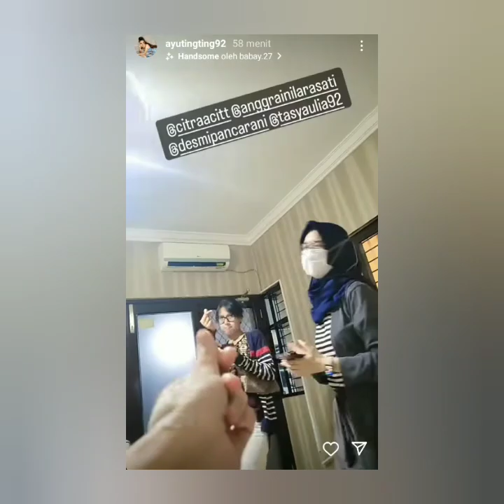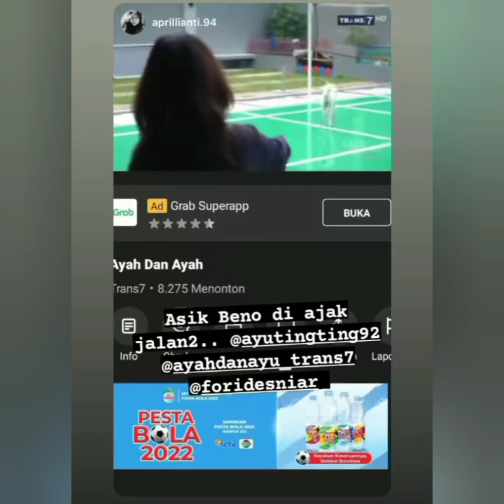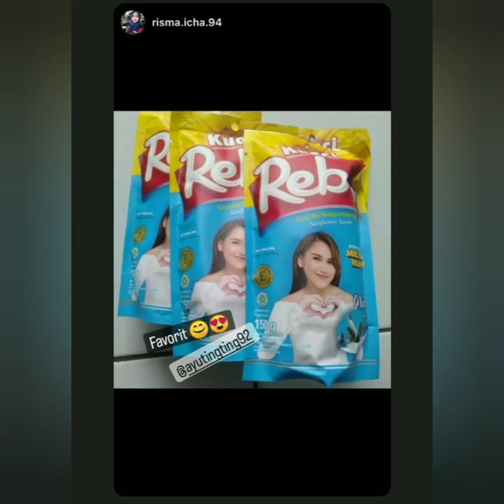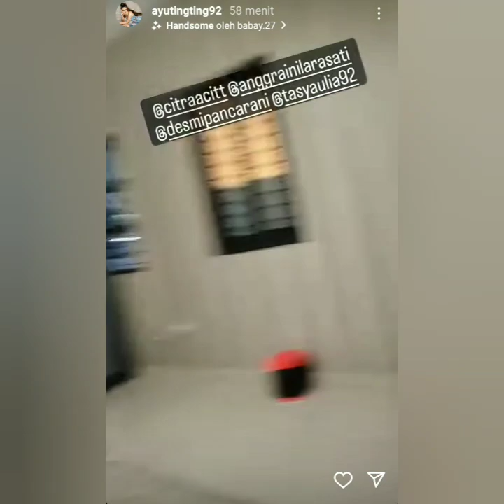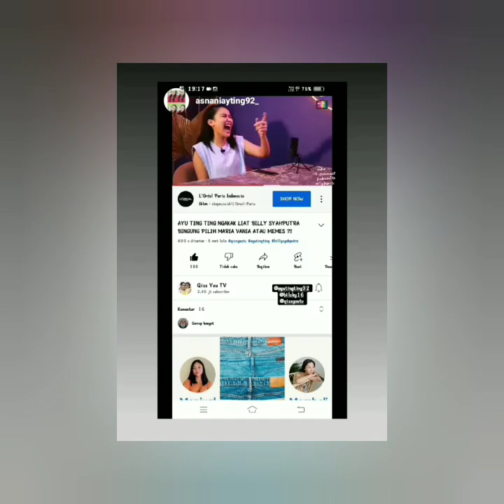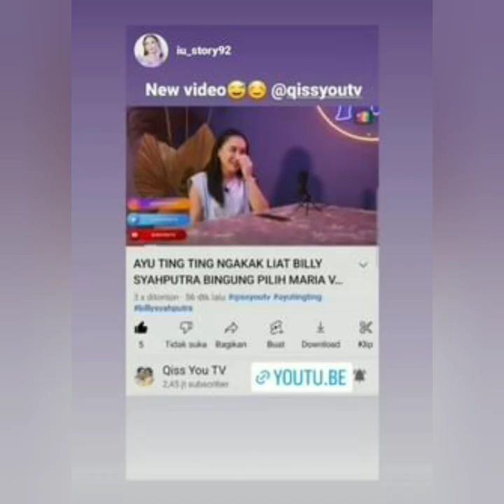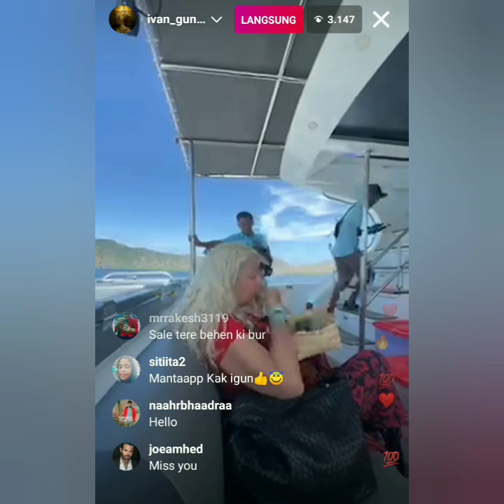KABAR TERBARU AYU TING-TING PASCA RUMAH SAKIT DAN SPESIAL LIVE IGS IVAN GUNAWAN DI LABUHAN BAJO